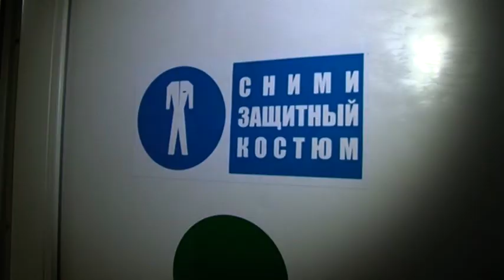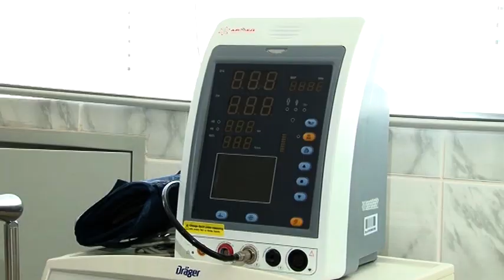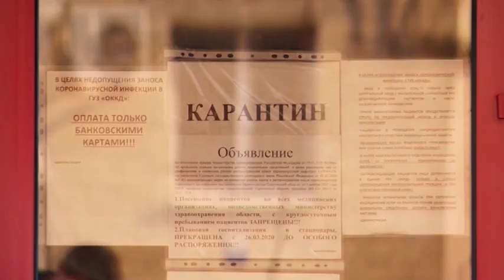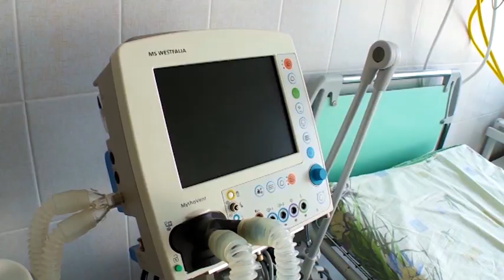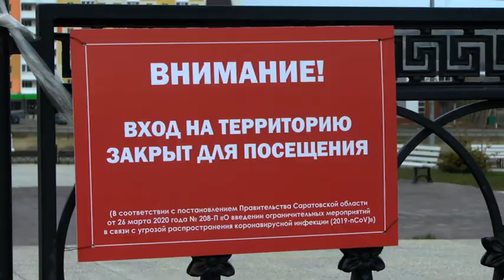Сотрудник Минздрава сообщила о количестве заболевших детей в регионе